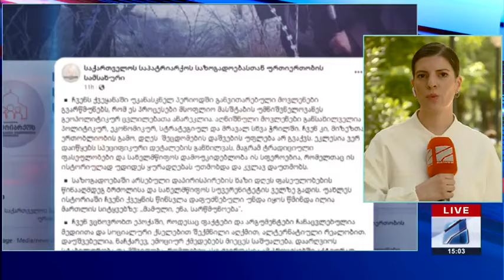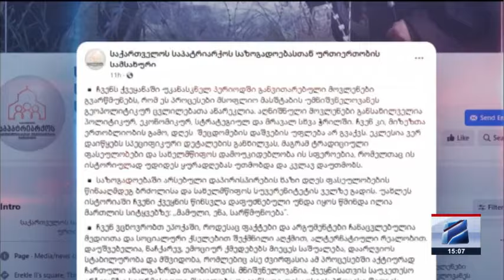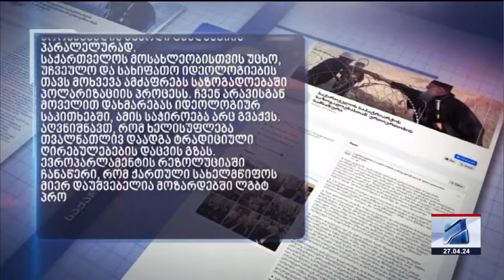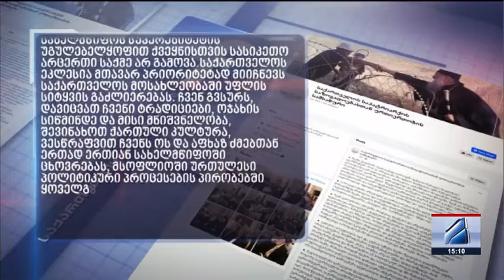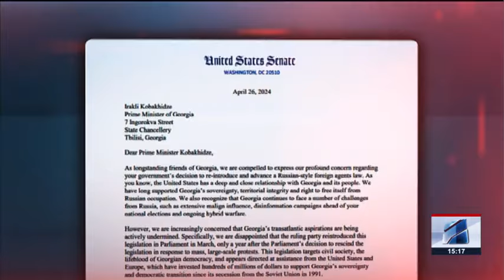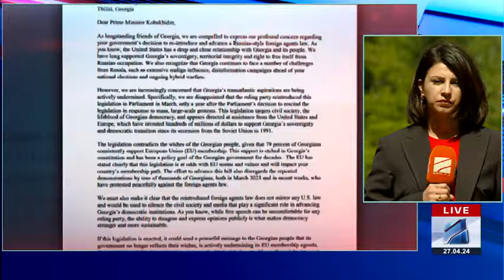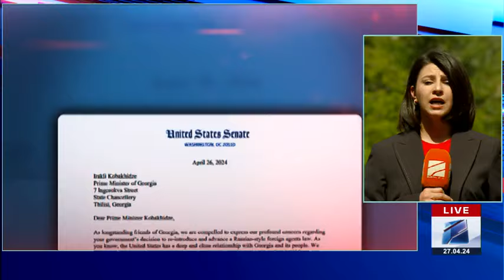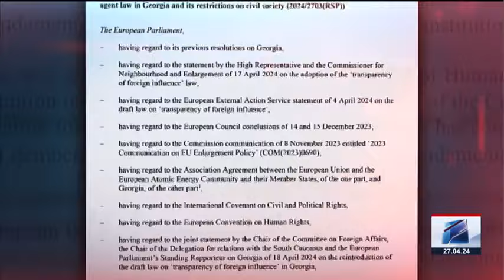კურიერი 15 საათზე-2024.04.27